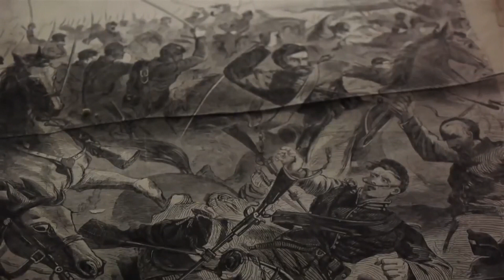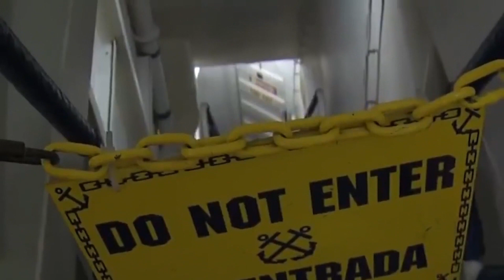10 Aparições e Atividade Paranormal Capturada em Video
Neste vídeo veremos 10 gravações nas quais poltergeists, fantasmas ou entidades foram capturados por câmeras.

Muito obrigado!